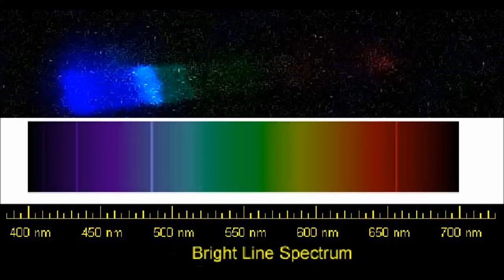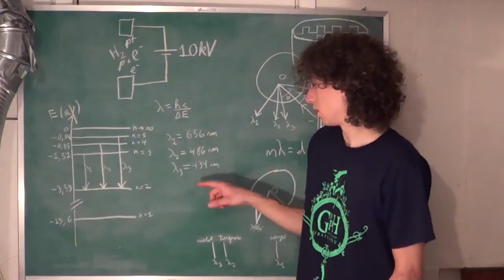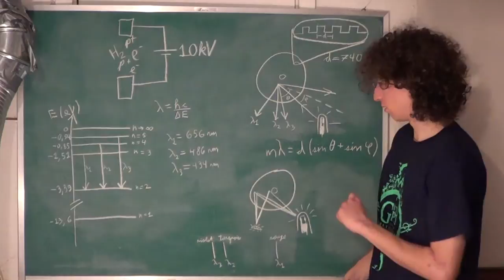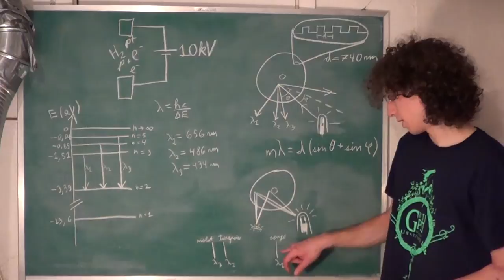Spectroscopie de l'atome d'hydrogène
Vous en verrez de toutes les couleurs avec cette expérience qui dose adéquatement la chimie et la physique pour en faire un cocktail savoureux de lumière! Osez plonger avec moi dans l'intimité de la matière...
Dans cette vidéo, je présente une manière simple, quelque peu rudimentaire mais pas moins efficace pour obtenir le spectre de l'hydrogène.
Je commence par faire l'électrolyse de l'eau, pour récolter l'oxygène et l'hydrogène dans deux éprouvettes séparées. Pour cela, j'utilise un bol rempli d'eau et de bicarbonate de sodium dissout, deux électrodes de cuivre et une source de courant (transformateur 12V 2000mA). Je ne me suis pas attardé à optimiser l'électrolyse : probablement que le voltage est trop élevé, la surface de contact (fil dénudé) trop faible, mais en étant patient, on obtient une quantité suffisante de gaz. J'attends pour cela une vingtaine de minutes. Comme on pouvait s'y attendre, l'électrode positive se dégrade en s'oxydant, ce qui réduit la quantité d'oxygène produite.
Une fois que l'électrolyse est terminée, on utilise un fil double bien isolé qui traverse l'eau. Le bout en contact avec le gaz est dénudé et on applique une différence de potentiel d'environ 10kV, ce qui est suffisant pour ioniser le gaz. On envoie ensuite la lumière sur un DVD et on observe la réflexion dispersée pour avoir le spectre du gaz. Comme la lumière dispersée est très faible, on doit se plonger dans l'obscurité complète. L'œil nu s'avère être un bien meilleur capteur qu'une caméra ordinaire. En effet, la caméra a de la difficulté à faire la mise au point et capte moins de lumière qu'un œil; ce qui apparaît comme une tache floue et peu colorée à l'écran est en réalité brillante et contrastée. Justement, j'ai augmenté le contraste sur une photo que j'ai prise, pour pouvoir la comparer avec le spectre théorique de l'hydrogène. Il y a une bonne ressemblance, c'est encourageant!
J'ai aussi essayé avec l'oxygène, et cela donne un spectre à peu près continu du fait du grand nombre de raies. Puisque je n'ai pas de fente, c'est tout le plasma qui forme la raie, donc c'est trop large pour avoir une bonne précision.
Chose intéressante : lorsqu'on augmente le courant, le plasma prend une coloration jaune. Cela peut être observé à la fois dans l'hydrogène et l'oxygène, bien que ce soit plus brillant dans l'oxygène. Cela est peut-être dû au sodium présent sur les électrodes, ou aux électrodes de cuivre elles-mêmes. Rappelons que le sodium a deux raies jaunes très brillantes.
J'explique finalement pas mal toute la théorie, de la création de la lumière à l'obtention du spectre qui se fait au moyen d'un réseau de diffraction en réflexion.